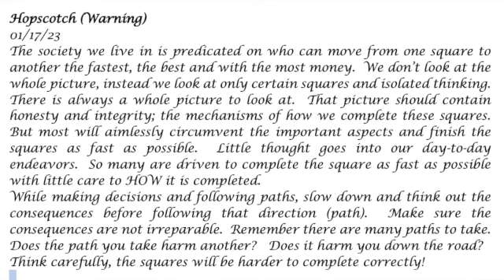Hopscotch Warning- Prophetic Word 01 17 23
Spend time looking at how you make it through this world.  Slow down and choose your words and direction carefully
Prophecy, Holy Spirit, God, Jesus, dreams and visions.